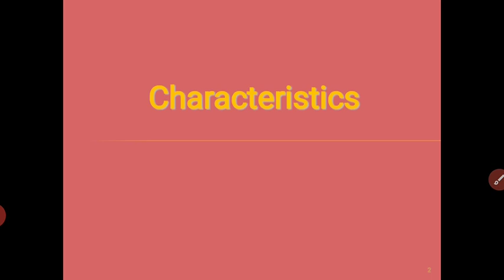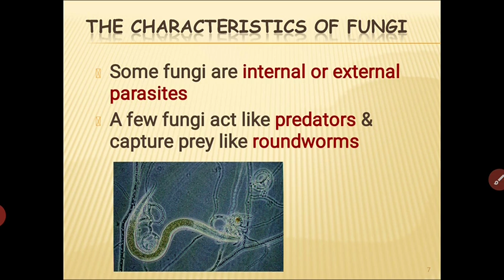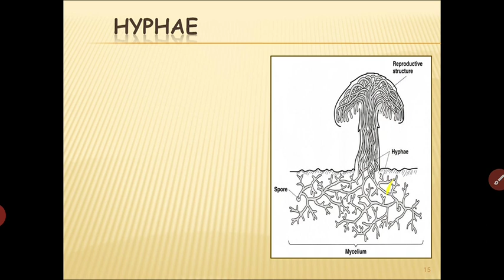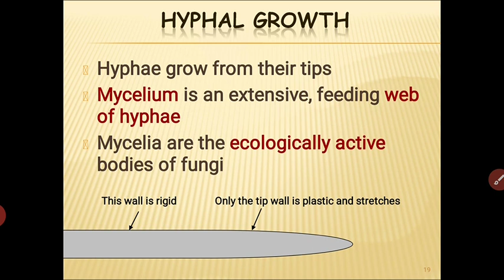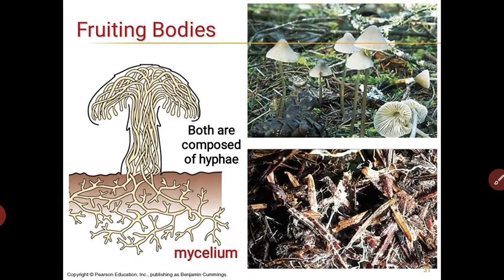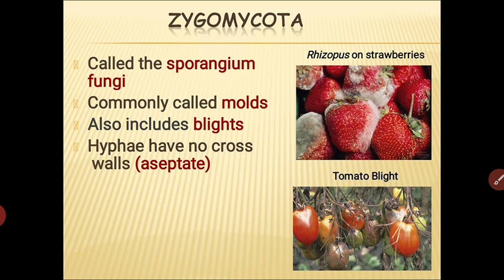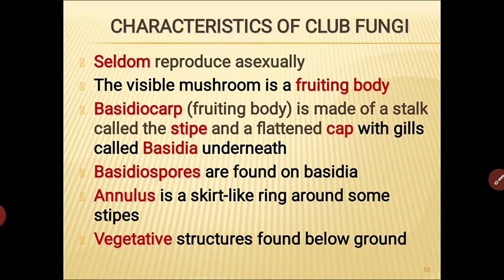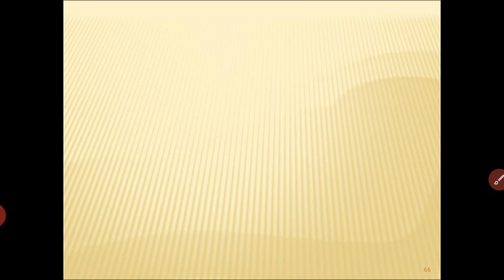Kingdom Fungi | Biology | Class 11 | Chapter 4 | Part 11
kingdom monera, protista, and fungi
(kingdom fungi)